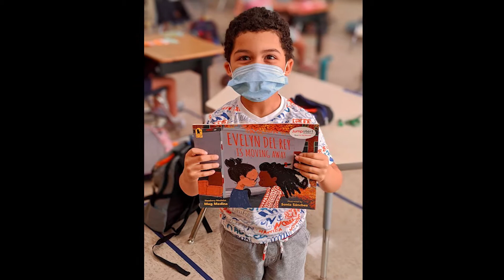Wellington Schools Participate in Read for The Record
Thank you for joining us in celebrating Read for the Record Day. While we couldn't be there in person this year, we were happy to see students enjoying our Virtual storytime. Wellington's Council looks forward to reading next year's book along with them.